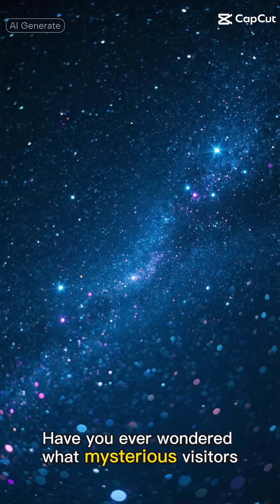We Finally Have Images of an Interstellar Visitor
In a groundbreaking discovery, astronomers have finally captured images of an interstellar visitor, Comet 3I/ATLAS, using the powerful James Webb Space Telescope. This historic moment marks a significant milestone in the field of astrophysics and cosmology, offering unprecedented insights into the mysteries of the universe. The comet, which originated from outside our solar system, is believed to be an icy body that has been hurtling through space for millions of years, carrying secrets of the cosmos. As we delve into the fascinating world of interstellar objects, we explore the implications of this discovery on our understanding of the universe, and whether it could be a sign of alien technology or simply a natural phenomenon. Join us on this journey through the vast expanse of space, as we unravel the mysteries of Comet 3I/ATLAS and the wonders it holds. From the ESA to NASA, scientists are abuzz with excitement, and we're here to bring you the latest space news and updates. So, buckle up and get ready to explore the unknown, as we venture into the uncharted territories of outer space.